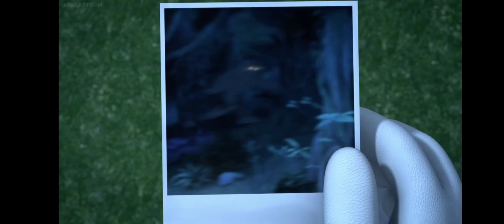Sonic Boom | Muckfoot | Season 2 Episode 22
Probably gonna get copyrighted.